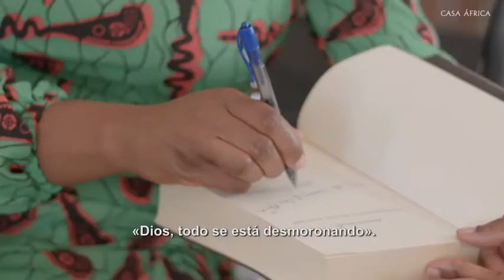vocesfemeninasCA: Chimamanda Ngozi Adichie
vocesfemeninasCA es el hashtag bajo el que agrupamos una serie de vídeos para conmemorar el Día Internacional de la Mujer y que se harán llegar a la ciudadanía a través de las redes sociales.
Mujeres empoderadas, líderes y expertas en diversos ámbitos nos ayudan, a través de sus mensajes, a concebir una visión más ajustada a las realidades, múltiples y diversas, del continente africano. Los vídeos los protagonizan africanas como la política Aminata Traoré, las escritoras Chimamanda Ngozi Adichie,  Ken Bugul o Mona Eltahawy, la emprendedora STEM Maïmouna Koné, la crítica de arte Elvira Dyangani Ose, la periodista Tania Adam o la productora digital Paola Audrey Ndengue, entre otras, revelándonos su visión del panorama actual del continente en relación a su ámbito de especialización.

Consulta el programa de actividades que en torno al 8M ha organizado Casa África